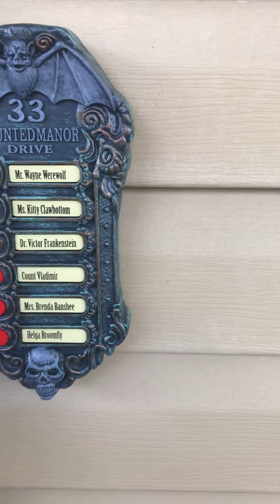The BEST Hello Neighbor video on YOU TUBE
The neighbor came into our house and kidnapped STDG jo jo and STDG Daddy Oz. STDG mommy, STDG buddy and STDG penny are terrified! Watch them find their family from the scary neighbor!!!